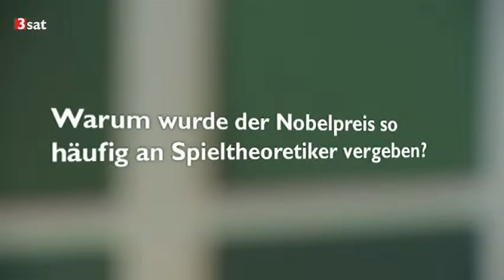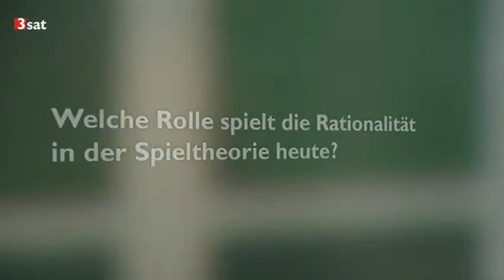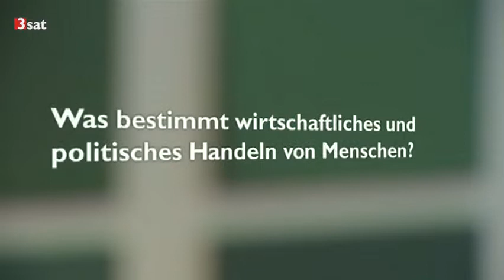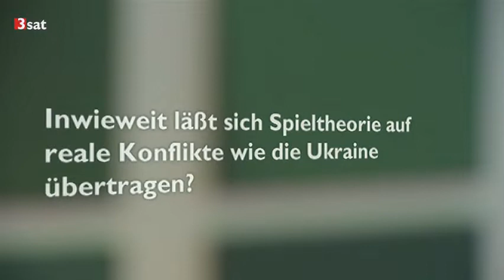Interview mit Matthias Sutter: Die Spieltheorie [11.12.2014]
Der Volkswirt lehrt an der Leopold-Franzens-Universität in Innsbruck und an der Universität zu Köln. Was sind heute noch gültige Erkenntnisse der Spieltheorie? Diese und andere Fragen zur Spieltheorie beantwortet der Fachmann für experimentelle Wirtschaftsforschung. Die Fragen stellte Ulrike Kunkel vom Studio München.